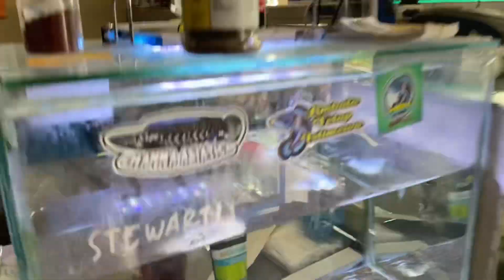PESONA LIMBATA LAWU ‼️ UNBOXING LIMBATA SPEK KONTES DARI TAWANGMANGU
Youtube "joaljoelaquatic"
Iinstagram @channajoaljoel @channajoaljoel